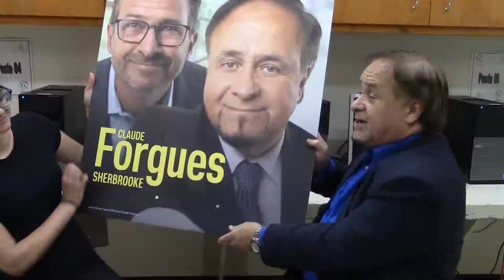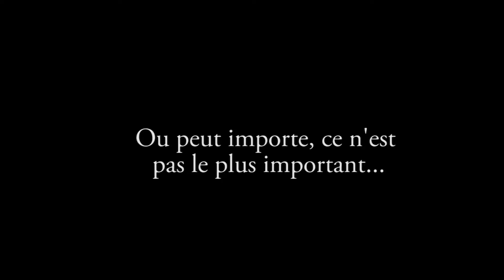Claude Forgues du Bloc québécois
Capsule vidéo réalisée par les élèves de la Salle des nouvelles à l'occasion de l'élection fédérale dans la circonscription de Sherbrooke  du lundi, 21 octobre prochain.